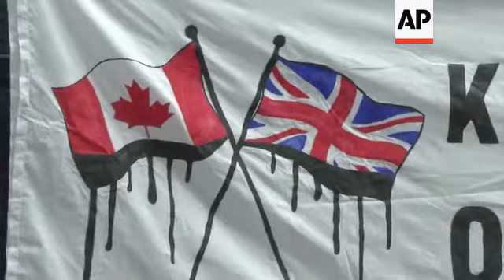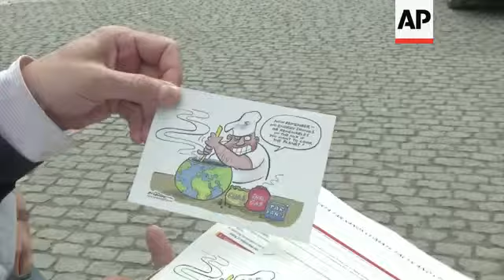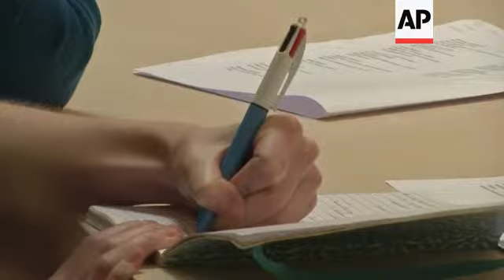Environmental protest against tar sands exploration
1. Wide of anti-tar-sands activists dressed as chefs holding banner
2. Close of activist dressed as chef
3. Tilt down of banner
4. Mid of activist dressed as chef
5. Close of banner showing Canadian and UK flags bleeding oil
6. SOUNDBITE: (English) Darek Urbaniak, Friends of the Earth of Europe Campaign Coordinator:
"Now, Minister Kent is coming at a time when EU wants to regulate emissions, we want to cut our transport emission fuels. And one of the measures on the new EU law is to reduce these emissions. So, obviously, Minister Kent is here to say that the emissions from tar sands are not as bad as the other fuels. But they actually are, and there is number of scientific studies that proves that."
7. Mid of Urbaniak talking to another activist
8. Close of Urbaniak reading pamphlet
9. Close of pamphlet
10. Wide of Canadian Environment Minister Peter Kent at event held by the Centre for European Policy Studies (CEPS)
11. Close of photographer
12.  SOUNDBITE: (English) Peter Kent, Canadian Environment Minister:
"Canada basically feels that the Fuel Quality Directive as it is written today is discriminatory. It singles out one particular heavy oil against a spectrum of all of the rest, where there are - and there are producers around the world who produce - heavy oils not unlike, in cases almost identical to, the oil sands of Alberta. Others have another characterisation, but I prefer to talk about the oil sands."
13. Delegates listening to Kent
14. Close of someone writing
15. Mid of delegate
16. Wide of Kent addressing meeting
STORYLINE:
Environmental activists opposed to the use of oil extracted from tar sands protested in Brussels on Wednesday.
Their demonstration came as Canadian Environment Minister Peter Kent spoke at an event held in the Belgian capital by the Centre for European Policy Studies.
The activists - from Friends of the Earth Europe and the UK Tar Sands Network - came dressed as chefs and erected banners and flags reading "Don't Cook the Planet" or depicting the Canadian and UK flags bleeding with oil.
Darek Urbaniak, a Friends of the Earth of Europe Campaign Coordinator, said Kent's claims that emissions from tar sands oil "are not as bad as the other fuels" were untrue.
Some studies suggest that oil from tar sands is climate-hostile, and produces significantly more greenhouse gas emissions than conventional crude oil.
Some environmental organisations are opposed to Canadian government plans to supply oil from its tar sands to the European Union market.
As a result, Canadian government ministers have been actively lobbying the governments of 11 EU member states, the European Parliament and the European Commission to weaken one of the EU's headline pieces of climate legislation, the Fuel Quality Directive.
At the Centre for European Policy Studies event on Wednesday, Kent said that Canada "feels that the Fuel Quality Directive as it's written today is discriminatory".
He said that other tar sands oil was being singled out even though other "heavy oils" produced elsewhere around the world were "almost identical".
Following visits to London and Brussels, Kent was due to travel to Berlin later on Wednesday.